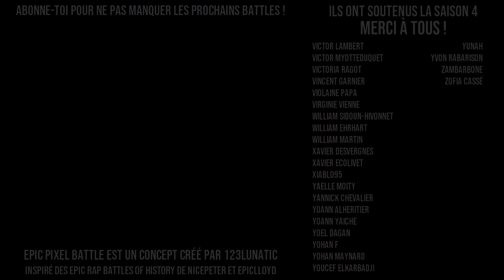Dio VS Dracula - EPIC PIXEL BATTLE [ EPB SAISON 4 ]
♫ Ça va saigner ! Quand deux vampires se rencontrent, c'est la garantie d'un battle plein de mordant. La Saison 4 des Epic Pixel Battle continue !!!

Du clash, du son, des pixels, c'est l'heure d'un EpicPixelBattle !
Un Battle qui a à la fois beaucoup été demandé et en même temps qui surprendra ceux qui l'ont demandé ! Car oui, c'est bien lui, DIO, le vampire charismatique de Jojo's Bizarre Adventure et face à lui ce n'est pas seulement un Dracula parmi tant d'autres mais bien LE Dracula ! Celui de Bram Stocker.
Un Battle qui confronte vampire moderne et vampire originel !

▶ Participants

Concepteur de l'émission, à l'écriture, au montage et à la voix de Dracula : 123Lunatic

Aux dessins des personnages : Sainte Séïa

A la colorisation des personnages : MadStalker

Un travail de longue haleine, on espère que vous l'avez aimé !
Partagez le battle si c'est le cas, proposez de nouveaux battles dans les commentaires et n'hésitez pas aussi à nous dire que vous l'avez aimé, par un commentaire ou bien ne serait-ce qu'un petit like. Ca aide toujours !

▶ Remerciements

Un immense merci à tous les contributeurs du Ulule !
Les contreparties sont bientôt terminées et prêtes à être envoyées, merci pour votre patience à tous ! On vous donne bientôt des news sur la page =)

Un grand merci à Darts pour son aide à l'écriture (avis/idées/références)

Egalement un grand merci à tous ceux venus nous voir à Rétro Made In Asia, Paris Manga et Art To Play ! Vous nous avez donné beaucoup d'énergie et vous avez su rester silencieux alors que vous connaissiez le battle avant tout le monde, vous êtes les meilleurs ! =D

Merci à tous les candidats pour la réalisation des décors. On vous souhaite beaucoup de réussite et bonne continuation !

Encore et toujours merci à NicePeter et EpicLloyd pour l'inspiration qu'ils nous ont donnée avec leurs EPIC RAP BATTLES OF HISTORY !!!